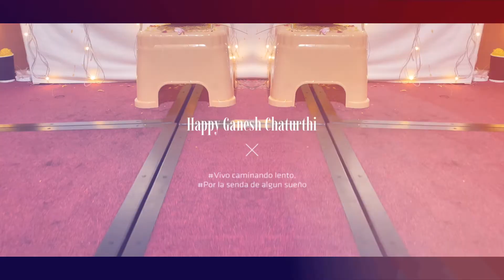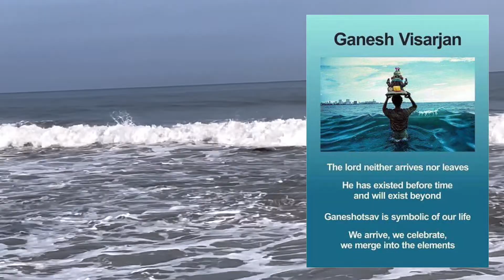Ganesh Chaturthi || Ganpatti Visarjan || Radisson Vizag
In this video Radisson blu vizag team is participating in Ganpati Visarjan which we have done together like a family in private  beach of the resort. The  entire arrangements was organised by entire team of Radisson blu resort Visakhapatnam. I want to thank each and everyone of team to participate in this occassion.